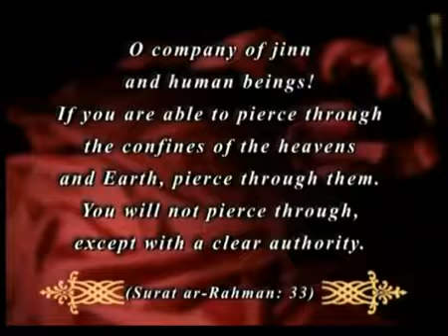Miracles of the Quran - The Exploration of Space